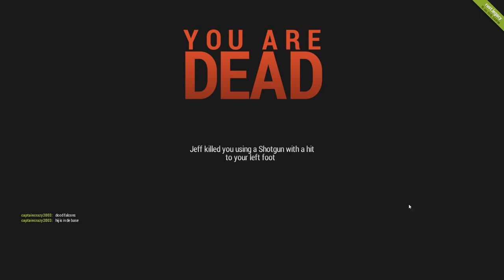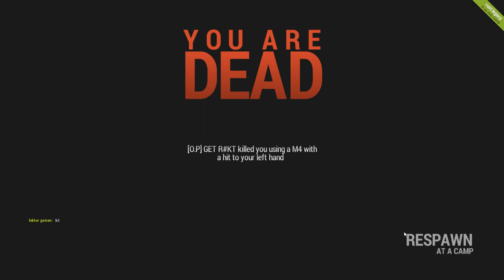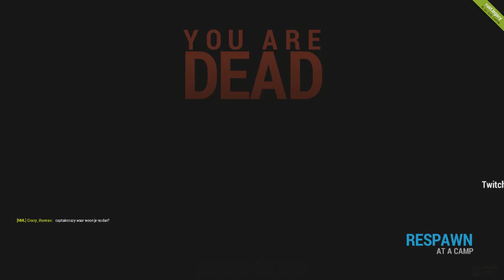Het JagersKampje | FHD | Rust #29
Welkom bij F in HD, Jou plek om te zijn als je van gamen houd!